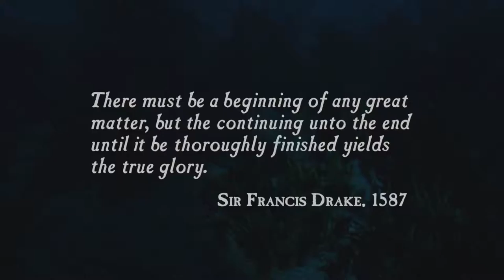Uncharted Drake Fortune Episode 1